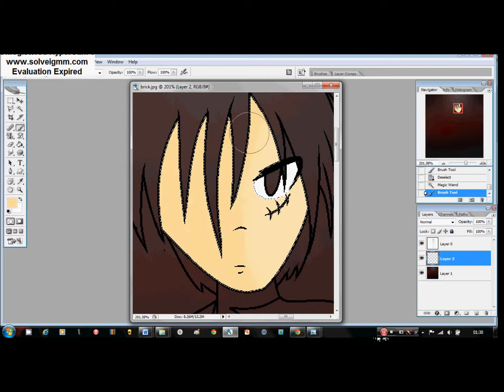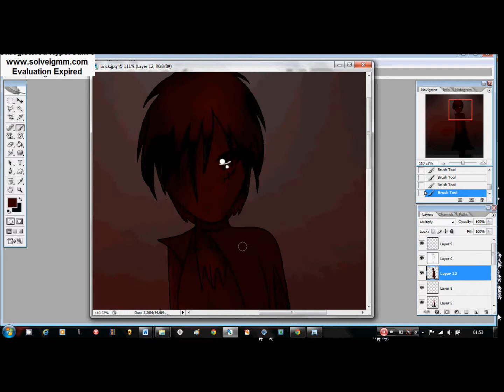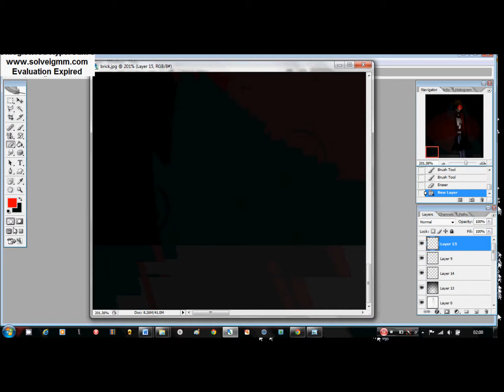brick! (e-l speed panit)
see me!

today at school, i was givein homewoker to right a story, so, my anime sind came ofer me, i will be reading it soon... maybe, all i can say is the boy's name is brick hander!

 song: Phenomenon-Thousand Foot Krutch.
 art: me!
(i do not own to song)

bye bye X3~